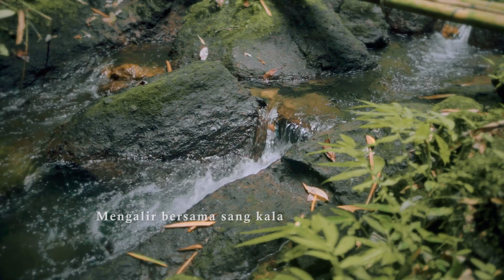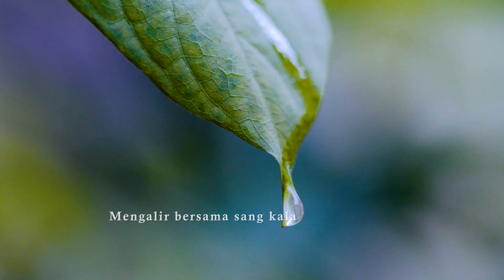PESTA KESENIAN BALI XLIV TAHUN 2022 DANU KERTHI HULUNING AMRETA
PESTA KESENIAN BALI XLIV TAHUN 2022
Mengangkat tema “Danu Kerthi : Huluning Amretha (Memuliakan Air Sumber  Kehidupan), diimplementasikan dalam setiap aktivitas seni meliputi : Peed Aya (Pawai Virtual), Rekasadana (Pagelaran), Wimbakara (Lomba), Kandarupa (Pameran), Kriyaloka (Pameran), Kriyaloka (Workshop/ Lokakarya), Widyatula (Sarasehan), dan Adi Sewaka Nugraha (Penghargaan Pengabdi Seni).  Dilaksanakan pada tanggal 12 Juni - 10 Juli 2022  sebagai upaya mejaga produktivitas, kreativitas dan memberi panggung apresiasi seni terhadap seniman dan pelaku seni di Bali, serta memberikan hiburan sehat dan edukatif bagi seluruh lapisan masyarakat.